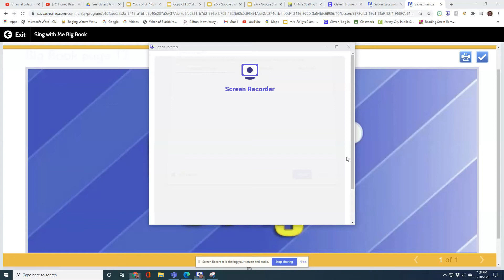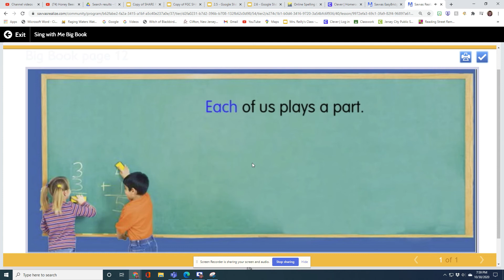We Are So Industrious